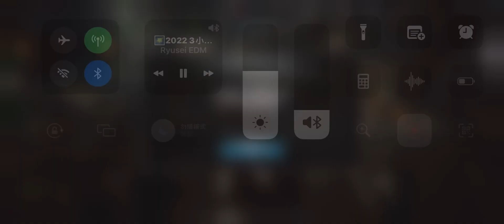【歧路旅人 大陸的霸者】當過劍士的看板娘｜歷戰劍｜【蜘蛛】 23\04\19